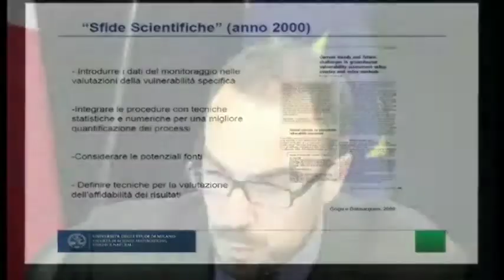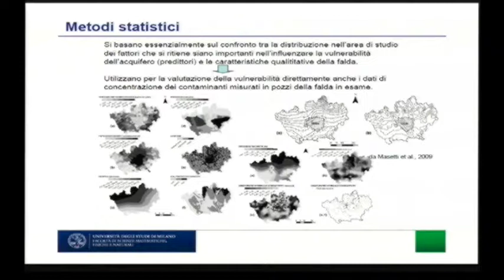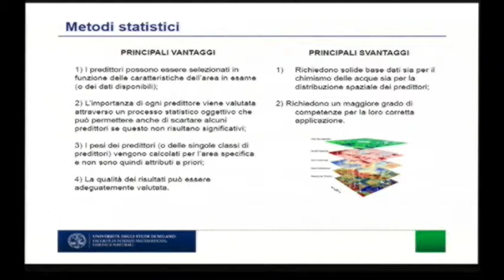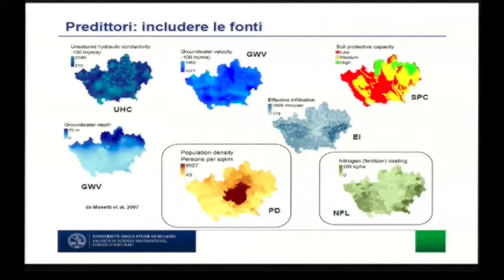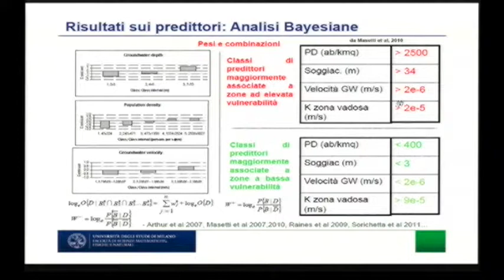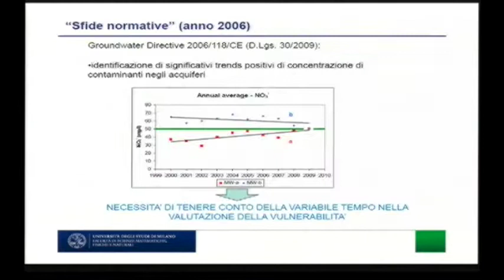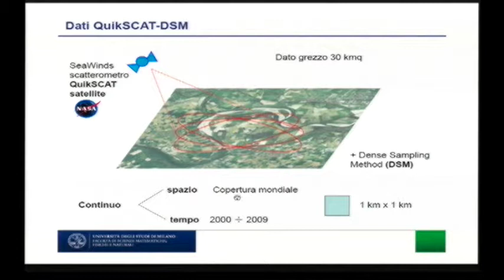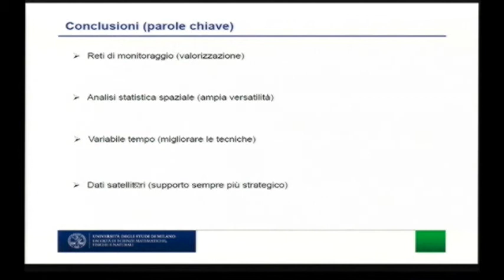Dott. Marco Masetti (Università di Milano)